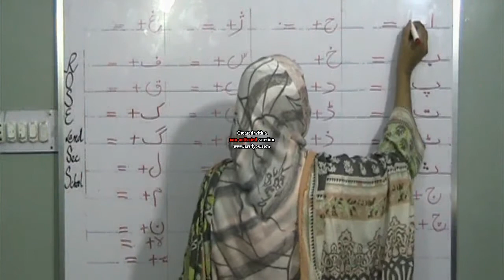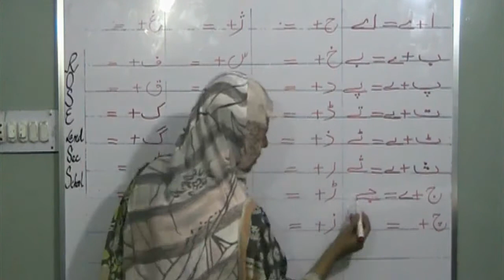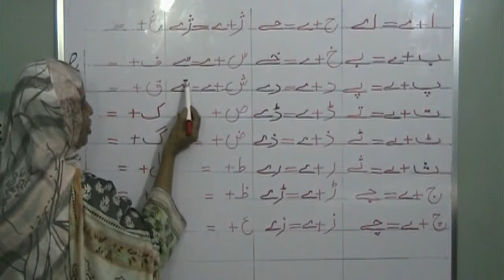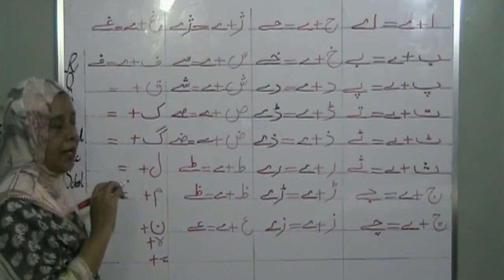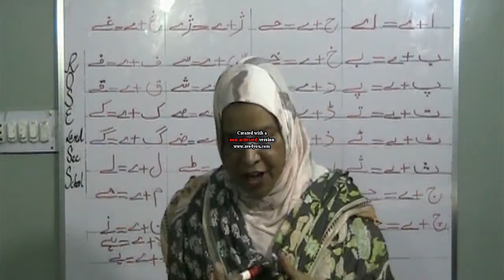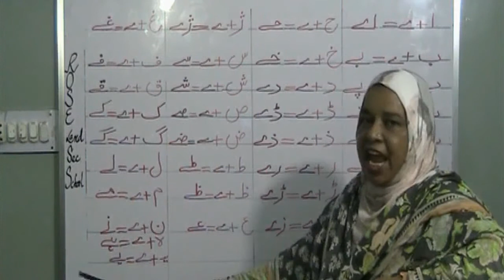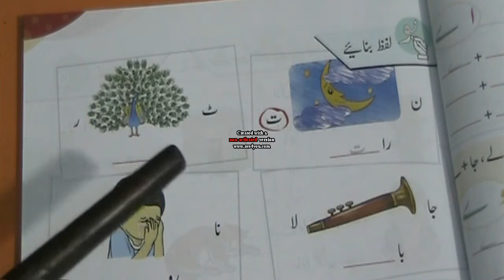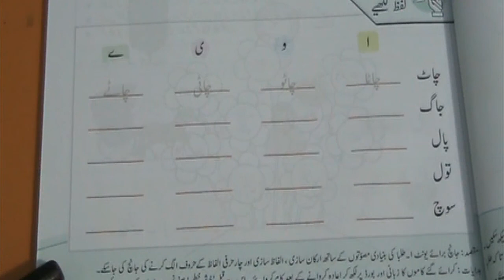Ayen Urdu Seekhen Class I pg#23----27 (Motia Oxford)